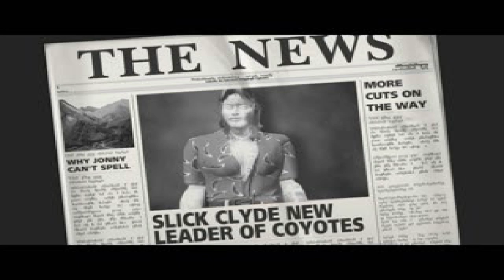Vigilante 8 PS1- Quest Mode: Slick Clyde : '70 Clydesdale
VIGILANTE 8 PLAYSTATION 1
☆ Vigilante 8- Slick Clyde : '70 Clydesdale

Segment on this game :
00:00 Intro Channel
00:08 Select Character
00:29 Quest 1 Oil Fields
02:20 Quest 2 Ski Resort
05:29 Quest 3 Ghost Town
09:51 Quest 4 Aircraft Graveyard
15:06 Slick Clyde Ending Scene

Vigilante 8 (ヴィジランテ8) is the first installment of the Vigilante 8 vehicle action series developed by Luxoflux. It was released in 1998 for the Nintendo 64, Playstation, and Game Boy Color.

Plot
Set in an exaggerated version of 1975, Sid Burn and his hitmen of Coyotes are hired by OMAR to dispose of all competing oil companies in the U.S. so that they can become the richest company in America. Plus, because crime and illegal activities were out of control throughout the entire United States, this soon causes law enforcement officials and emergency services to go into urban areas, leaving suburbs vulnerable. After various reports of destruction by the Coyotes, a trucker named Convoy forms a group of his own, called the Vigilantes, to combat the Coyotes and put an end to this tyranny of OMAR.